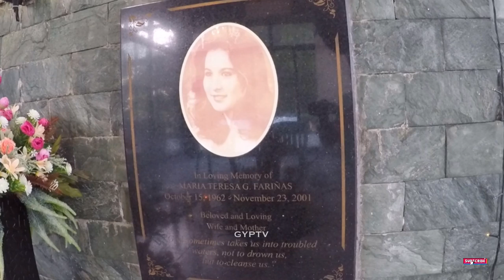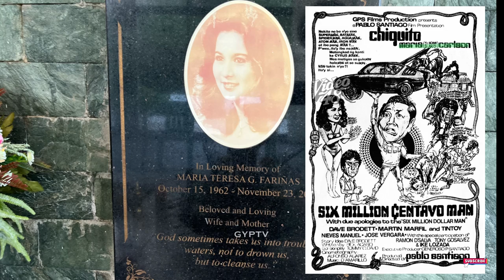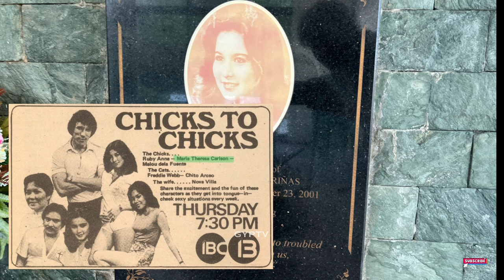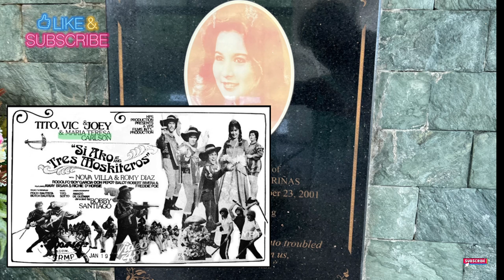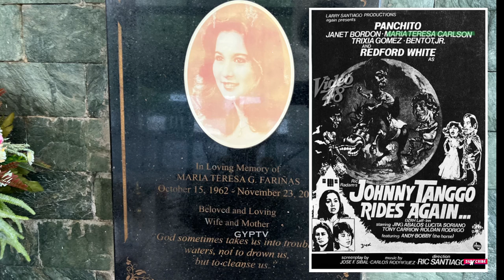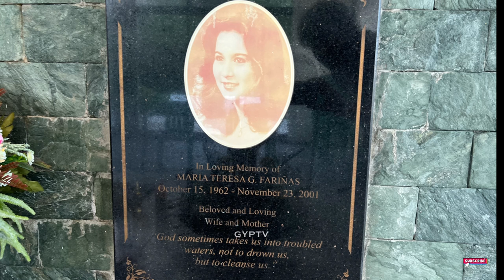Gravetour of the Famous E349en | Maria Teresa Carlson-Fariñas (Si Ako)| Floral Garden MP -Laoag City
In this video we visited the final resting place of mariateresacarlson or SiAko at LaoagFloralGarden